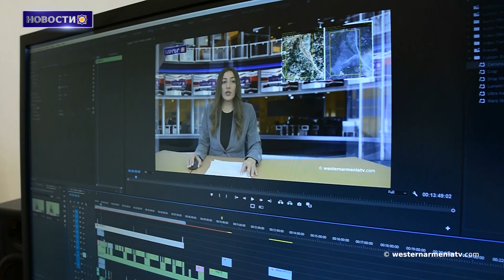Опубликован календарь фонда изучения армянской архитектуры 2022 года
1.Исторические сооружения Багеша в Западной Армении разрушаются.
2.Сто домов, сто вер: поддержка для Арцаха.
3.Интервью со филологом Кэти Кундакчян.
4.В провинции Хаккари Западной Армении сошла лавина.
5.Вышла в свет работа Карена Матосяна «Город Ани и его жители».
6.Опубликован календарь фонда изучения армянской архитектуры 2022 года.
7.Поддержим государственное телевидение Западной Армении.

BANQUE DU BÉNÉFICIAIRE : 18206
SWIFT : AGRIFRPP882
IBAN : FR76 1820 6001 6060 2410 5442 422
BÉNÉFICIAIRE : Assemblée des Arméniens (AAAO)
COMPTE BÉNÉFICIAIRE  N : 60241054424